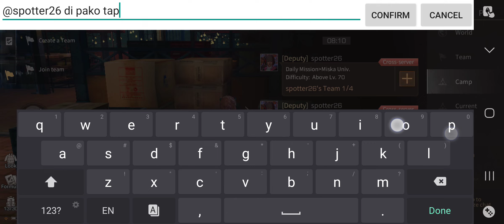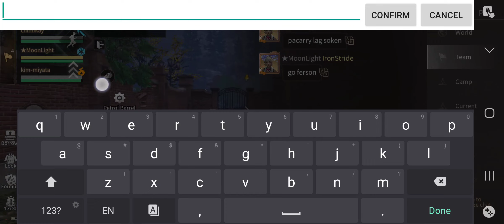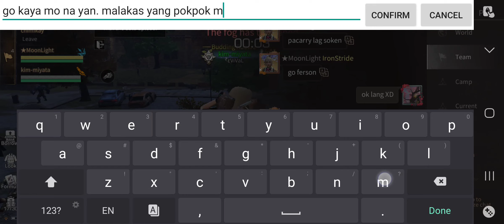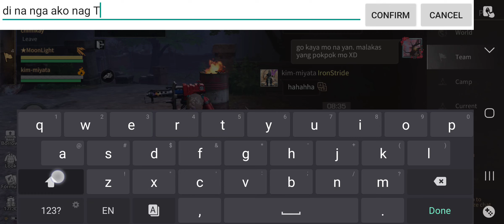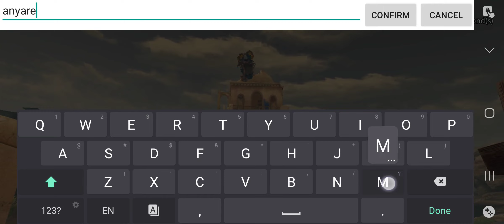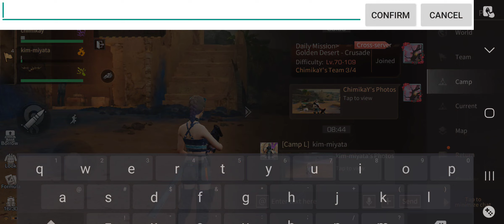Nov. 25, 2023 Daily with weekly patrol (M21&24)